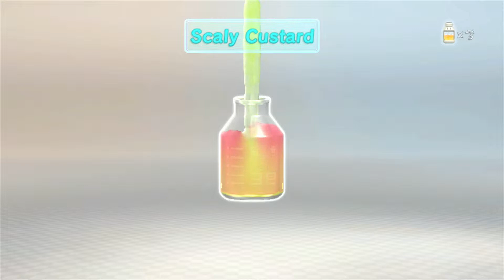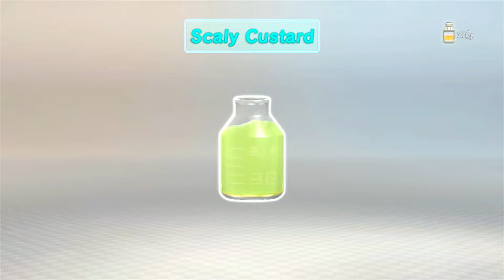Pikmin 3 #19 ~ Quaggled Mireclops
Finishing up some of the level, I now go to battle the GIGANTIC Quaggled Mireclops.